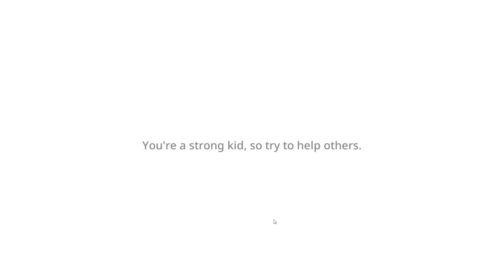JUJUTSU KAISEN CURSED CLASH Story Mode Walkthrough Chapter 1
JUJUTSU KAISEN CURSED CLASH PS5 Walkthrough Gameplay Part 1 (4K HDR 60FPS), Jujutsu Kaisen Cursed Clash Playstation 5 Campaign Walkthrough will be the Full Game Till The End Of The Story with No Commentary.

- Jujutsu Kaisen Cursed Clash is an upcoming console arena fighter developed by Byking Inc. and Gemdrops, and published by Bandai Namco Entertainment. The game is a 3D action brawler where players create a team from the anime’s cast of Jujutsu Sorcerers and Cursed Spirits and unleash powerful attacks with the series’ famed Cursed Techniques in 2v2 combat. Players will be able to select their own 2v2 teams, each capable of executing a wide array of powerful tag-team attacks and combos. Different character combinations will have unique synergies and power dynamics. By completing battles, players increase their fighter’s power level, unlocking stronger attacks as they progress.
- Jujutsu Kaisen Cursed Clash was released on February 2, 2024, for the Nintendo Switch, PlayStation 4, PlayStation 5, Windows, Xbox One, and Xbox Series X/S.
Thank You For Your Support Guys, i really Appreciate it :)